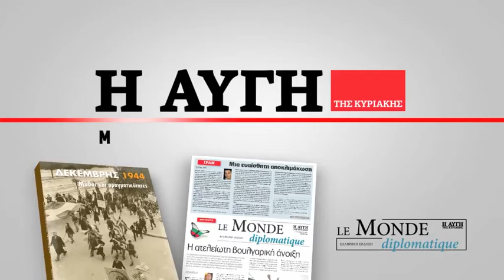Η Αυγή της Κυριακής 8 Δεκεμβρίου 2013